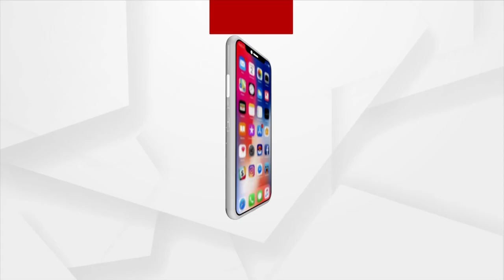ଝରୁଛି ଜଳ, ସ୍ନାନ କରୁଛନ୍ତି ଆଣ୍ଠୁଆ ଗୋପାଳ